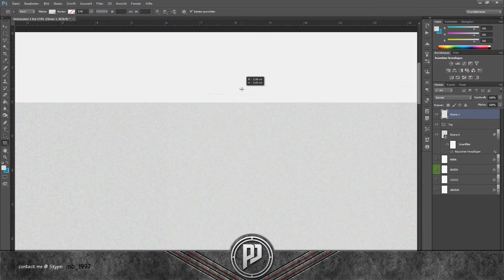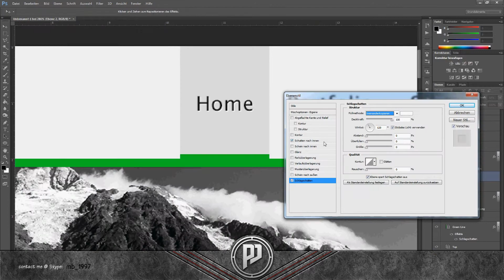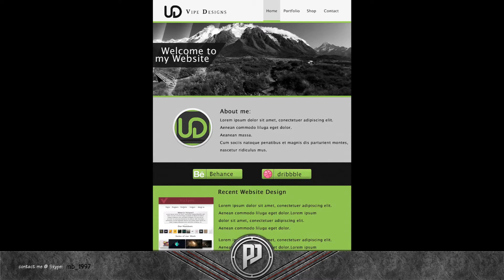Speed Art - Website Concept Design for VipeDesigns (VipeDzn Contest Entry)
write your feedback in the comment section below!
more stuff coming in the future (...hope so :D)
Dat_Music ^^

~Paradoxx / Marco :)